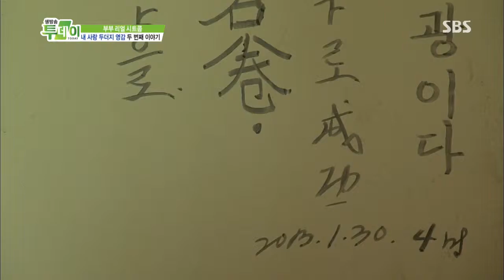생방송 투데이 2013-07-04 (998회) #10(8)